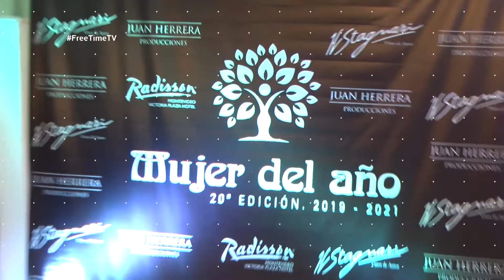La Mujer del Año 2021 Parte 2 Free Time